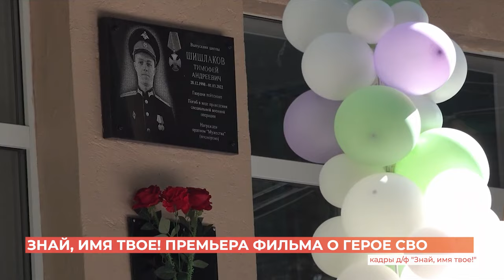Премьера фильма о герое СВО "Знай, имя твоё! состоялась в Ростове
Ему было 23. Узнать о судьбе без вести пропавшего сына родители не могли почти полгода, а потом им сообщили: "Ваш сын найден, погиб героем". Под огнем противника руководил заправкой техники, которая после этого успешно совершила двухсоткилометровый марш и выполнила боевую задачу.

Группа гвардии лейтенанта погибла под гранатомётным обстрелом. Тимофей и его подчиненные - сержант Егор Шуваев и ефрейтор Мирикирим Абасов - посмертно награждены Орденами мужества. А память о них сохранит фильм "Знай, имя твое!".

Тут сыграло роль то, что режиссер Евгений Барханов сам имеет боевой опыт: служил в десантно-штурмовой бригаде в Афганистане. На полученные от Минобороны деньги родители начали строить часовню святого апостола Тимофея. Но делается это не только для сына.